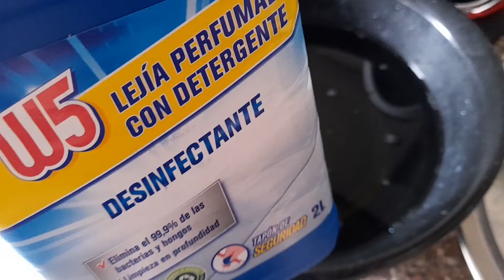Como limpiar facil tus zapatillas blancas